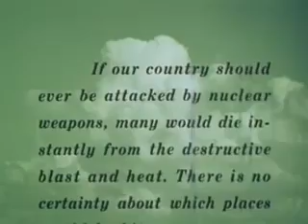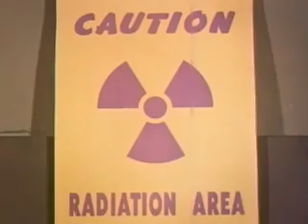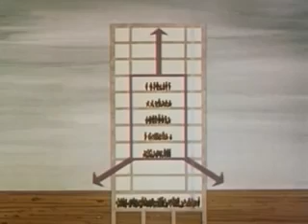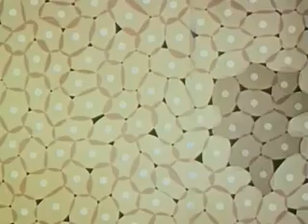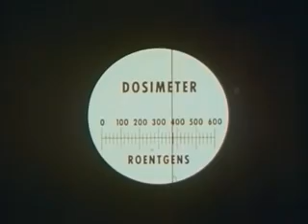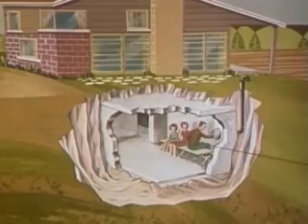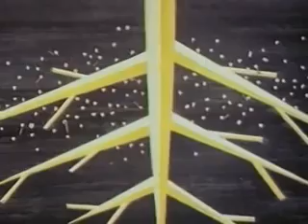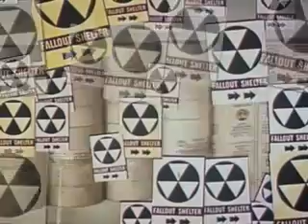,,О радиоактивним падавинама" документарни филм из 1963. године, Министарства Грађанске Одбране УДА.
,,O radioaktivnim padavinama" dokumentarni film iz 1963. godine, Ministarstva Građanske Odbrane UDA.